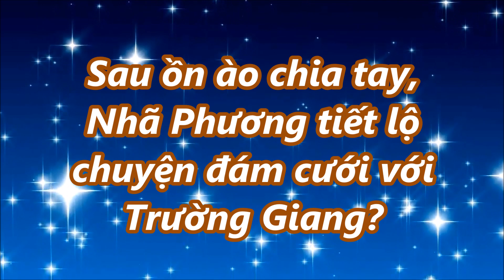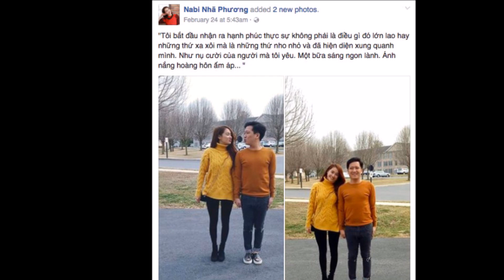Tin mới trong ngày - Sau ồn ào chia tay, Nhã Phương tiết lộ chuyện đám cưới với Trường Giang?